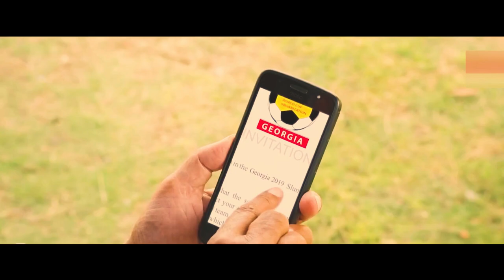አሰልጣኙ የህንድን አስፈሪ አሸባሪዎች ወደ ኳስ ተጫዋችነት ለመቀየር ይሞክራል || life of habesha movies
Amharic film
Amharic movies
Ethiopia
ethiopian movie
ትርጉም
ትርጉም ፊልም
አማርኛ ትርጉም ፊልም
ፊልም በአማርኛ
የኢትዮጵያ ፊልም
Ethiopian film
amharic film
አማርኛ ፊልም
አዲስ ፊልም
movie explained
የፊልም ታሪክ ባጭሩ
amharic story
ethiopian movie 2021 full movie
Wrong Turn
kana tv
kana drama